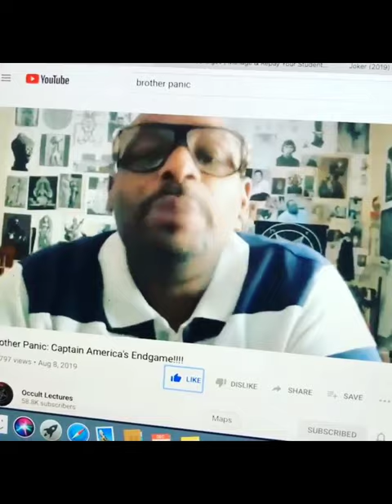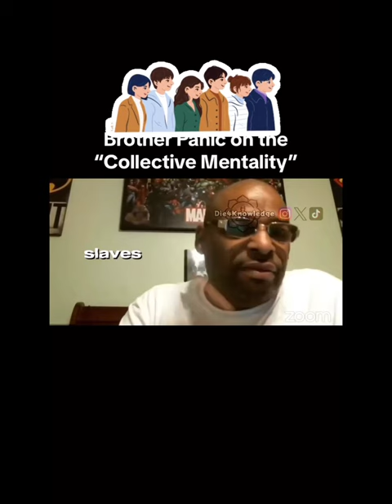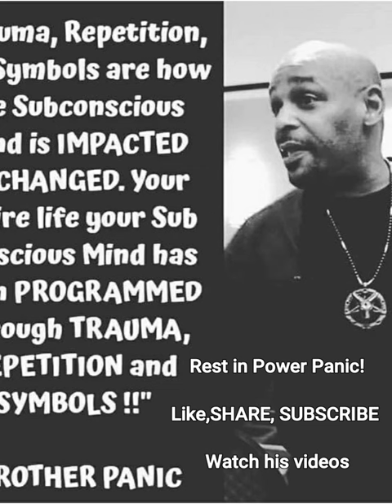A Tribute to Master Teacher Bro Panic - Rest in Perpetual Power Legend ! 🙏🏽🌟⚡🪐🌠